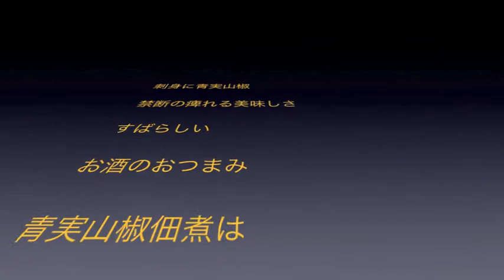鮭昆布巻き大実食２ 11,4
鮭昆布巻き大